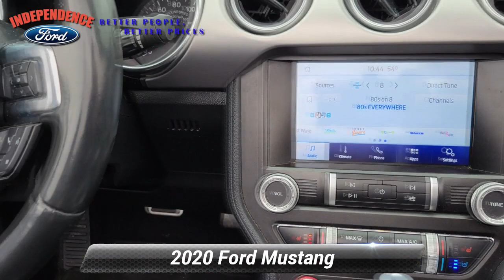Used 2020 Ford Mustang EcoBoost Premium, Bloomsburg, PA 4009P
Independence Ford